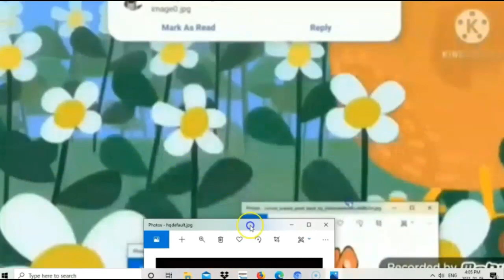Catch That Ginat Chicken Add Round 6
Can Someone do Round 7